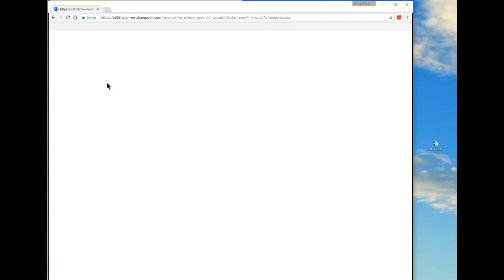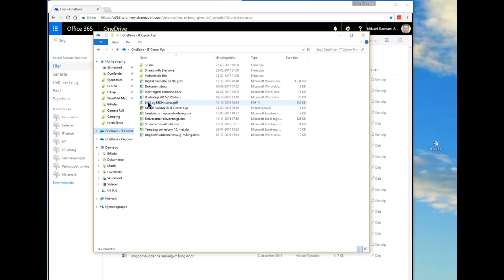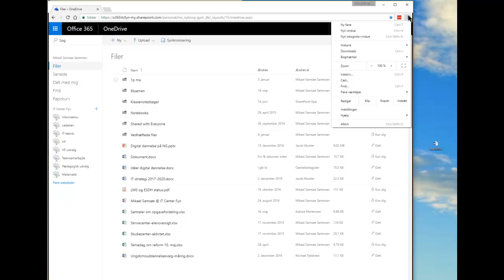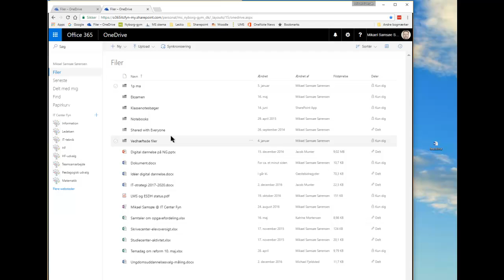OneDrive Nyborg Gymnasium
Hvordan man bruger og nemt tilgår OneDrive på Nyborg Gymnasium via SharePoint